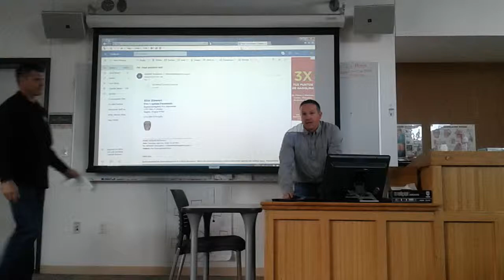Crush Injuries with Kris 4-4(1)